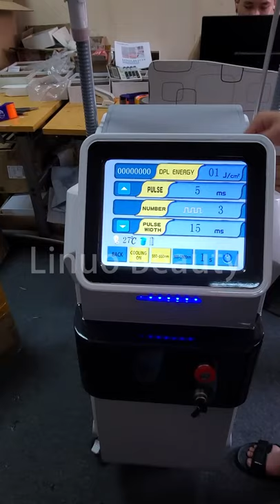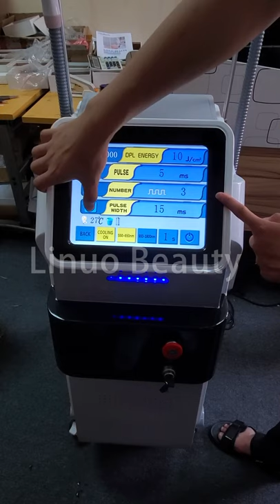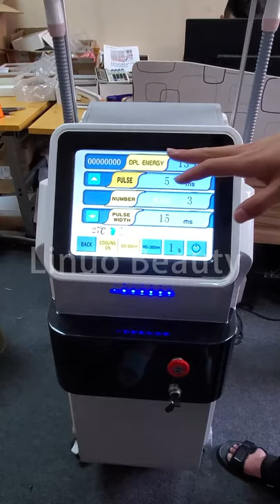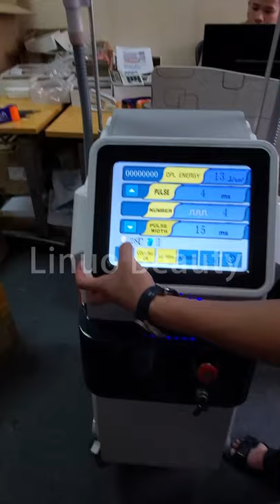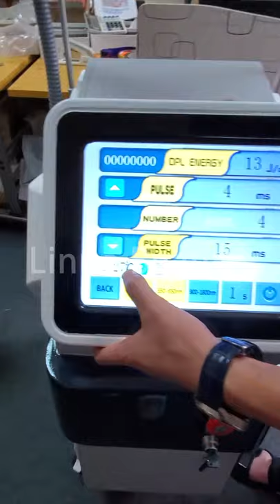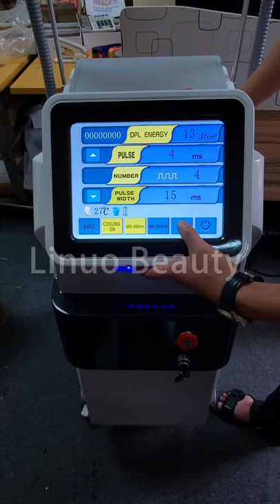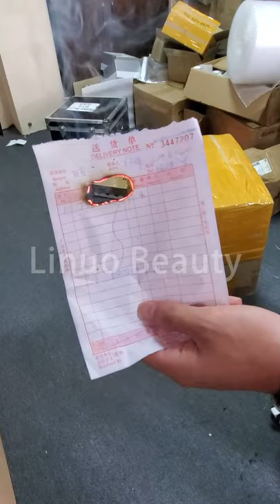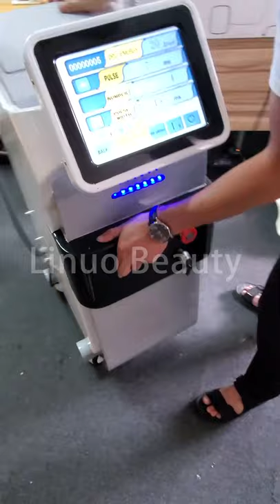SHR SUPER 2020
May đời mới nhất 2020.